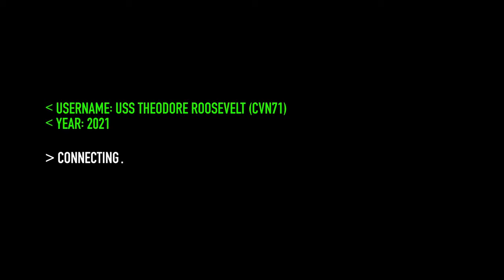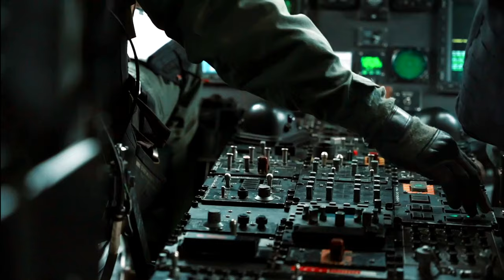Highlight of Sailors, Assigned to the aircraft carrier USS Theodore Roosevelt (CVN 71)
A video highlight of Sailors, assigned to the aircraft carrier USS Theodore Roosevelt (CVN 71), throughout the ship's deployment 2021. (U.S. Navy video by Mass Communication Specialist 3rd Class Terence Deleon Guerrero)

Film Credits: Video by Petty Officer 2nd Class Terence Frank Deleon Guerrero
USS Theodore Roosevelt (CVN 71)